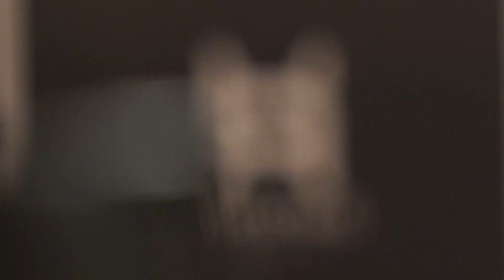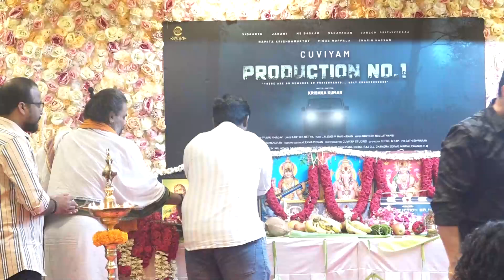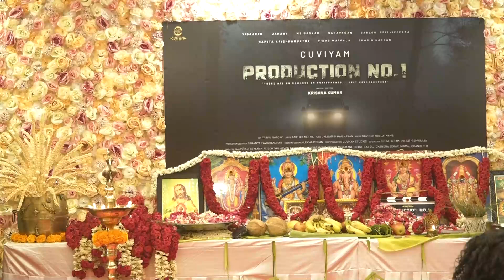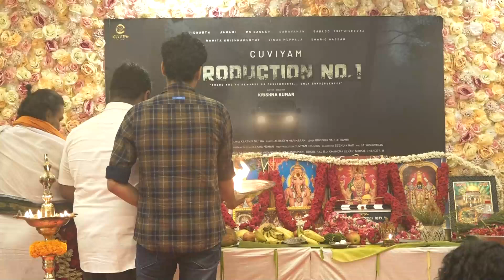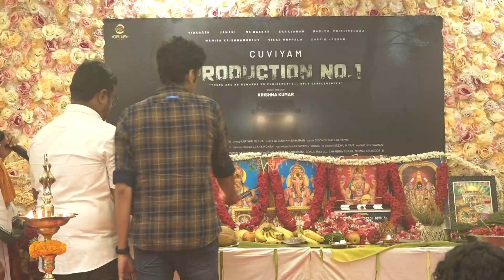மூன்று கதை, ஒரு முடிவு... விதார்த், ஜனனி நடிக்கும் புதிய படம்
*ஹைபர் லிங்க் கதையில் நடிக்கும் விதார்த், ஜனனி*

தமிழ் சினிமாவில் பல வெற்றி பெற்ற படங்களுக்கு போஸ்ட் புரொடக்ஷன் வேலைகளை செய்து வந்த குவியம் ஸ்டுடியோஸ் நிறுவனம், தற்போது குவியம் பிலிம்ஸ் என்ற பெயரில் பட தயாரிப்பில் இறங்கியுள்ளது.  குவியம் பிலிம்ஸ் நிறுவனம் சார்பில் லால்குடி எம்.ஹரிஹரன் தயாரிக்கும் புதிய படத்தின் ஆரம்ப பணிகள் தொடங்கியுள்ளது.

இந்த புதிய படத்தில் விதார்த், ஜனனி, எம்.எஸ்.பாஸ்கர், சரவணன், பப்லு பிரித்விராஜ், நமீதா கிருஷ்ணமூர்த்தி, ஷாரிக் ஹாசன், விகாஸ், மகா ஆகியோர் முக்கிய கதாப்பாத்திரத்தில் நடிக்கிறார்கள். கார்த்திக் நேத்தா பாடல் வரிகள் எழுத லால்குடி எம்.ஹரிஹரன் இசையமைக்கிறார். கோவிந்த்.நா படத்தொகுப்பு செய்யும் இப்படத்திற்கு பிரபு ராகவ் ஒளிப்பதிவு செய்கிறார். கதை, திரைக்கதை எழுதி கிருஷ்ணா குமார் இயக்குகிறார்.

இப்படம் குறித்து கிருஷ்ணா குமார் கூறும்போது, நாம் செய்த தவறு எந்த காலத்திலும் நம்மை விடாது. எதாவது ஒரு வழியில் நம்மை வந்து சேரும் என்ற கதையை, ஹைபர் லிங்க் நான் லீனியர் பாணியில் திரைக்கதை அமைத்து இருக்கிறேன். இதுவரை யாரும் சொல்லாத வகையில் வித்தியாசமாக ஒன்றை முயற்சி செய்ய இருக்கிறோம். சஸ்பென்ஸ் திரில்லர், டிராமா, காதல் ஆகிய மூன்று கதைகளாக திரைக்கதை நகர்ந்து ஒரே புள்ளியில் கதை முடியும். ஜூலை மாதம் படப்பிடிப்பு தொடங்கி 35 நாட்கள் தொடர்ந்து நடத்த இருக்கிறோம் என்றார்.

இப்படத்தின் பூஜை இன்று சென்னையில் போடப்பட்டது. இதில் படக்குழுவினர் பலரும் கலந்து கொண்டனர். விரைவில் படத்தின் தலைப்பு மற்றும் பர்ஸ்ட் லுக் போஸ்டரை பட குழுவினர் வெளியிட இருக்கிறார்கள்.

நடிகர்கள்:

விதார்த்
எம்.எஸ்.பாஸ்கர்
ஜனனி
சரவணன்
பப்லு பிரித்விராஜ்
நமிதா கிருஷ்ணமூர்த்தி
ஷாரிக் ஹாசன்
விகாஸ்
மகா

தொழில்நுட்ப கலைஞர்கள்:

எழுத்து - இயக்கம் : கிருஷ்ணா குமார்
ஒளிப்பதிவு : பிரபு ராகவ்
இசை : லால்குடி எம்.ஹரிஹரன்
பாடலாசிரியர்: கார்த்திக் நேதா
எடிட்டர்: கோவிந்த்.நா
தயாரிப்பு வடிவமைப்பாளர்: சரண்யா ரவிச்சந்திரன்
ஆடை வடிவமைப்பாளர்: லேகா மோகன்
தயாரிப்பு: குவியம் பிலிம்ஸ்
தயாரிப்பாளர்: லால்குடி எம் ஹரிஹரன்
மக்கள் தொடர்பு : சதீஷ்வரன்